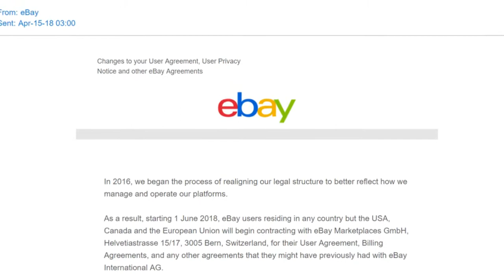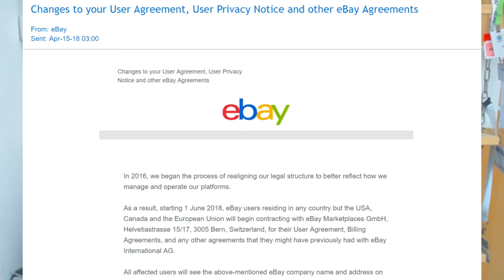هل أنت تاجر على موقع ايباي و تلقيت رسالة تغيير اتفاقيات المستخدم ❓❓📣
جهزت لك سلسلة فيديوهات مجانية تشرح لك كيفية البدء في مجال التجارة الإلكترونية بموقع أي باي ebay
اضغط على الرابط وسجل تفاصلك لارسل لك سلسلة الفيديوهات